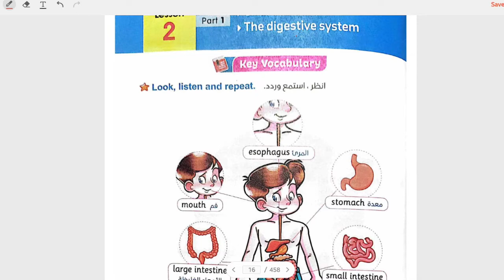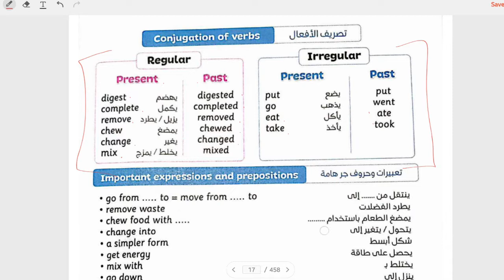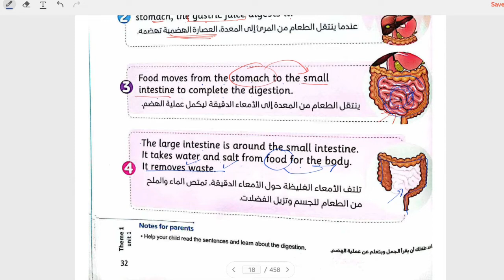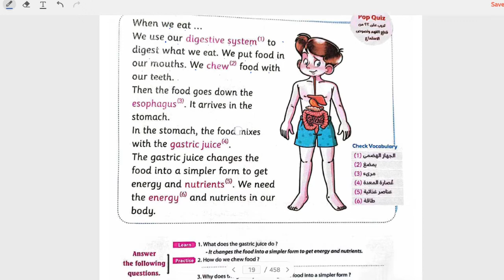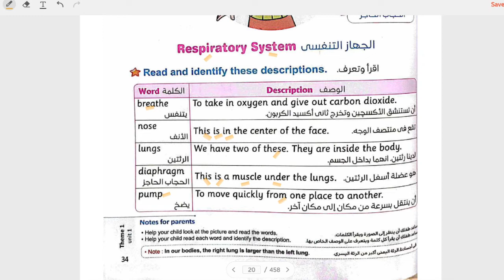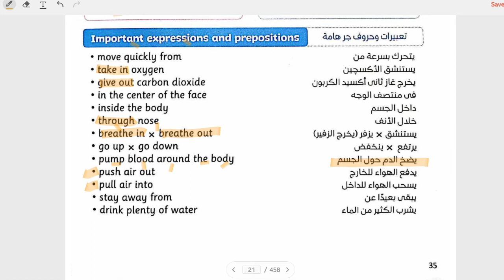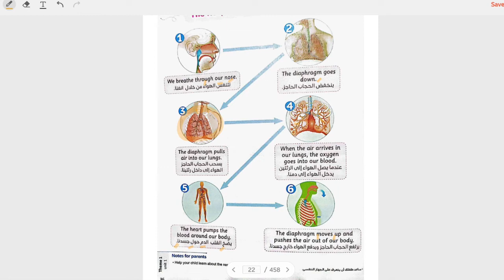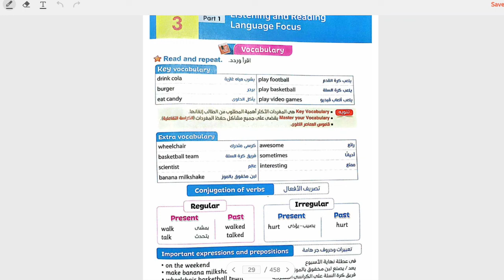شرح الدرس التاني بالوحدة الأولى كونكت رابعة إبتدائي تيرم اول من كتاب المعاصر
برجاء الدعاء لوالدي بالرحمة
0:00 Intro
0:38 الكلمات
3:54 شرح الجهاز الهضمي
5:43 كلمات الجهاز التنفسي
12:33 شرح الجهاز التنفسي
16:02 Grammar Tip

          Connect Primary 4 Unit1 Lesson 2
Comments لو محتاجين فيديو لحل التدريبات اكتبولي في ال